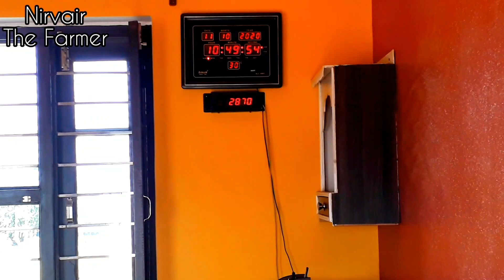Tractor de tyre vich paani kive pariye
low pressure te tyre vich paani pao